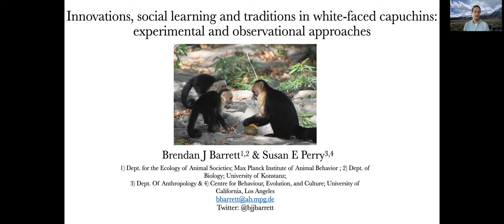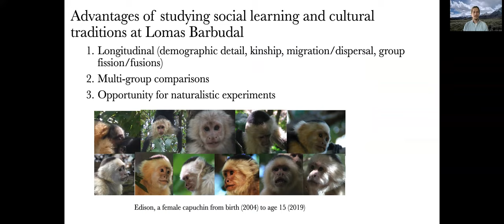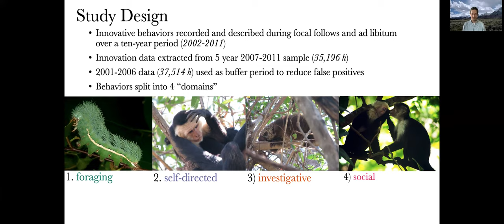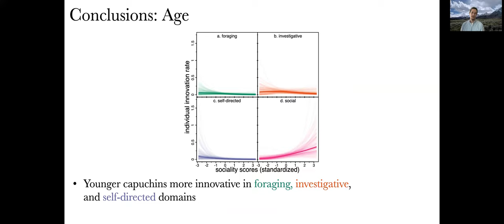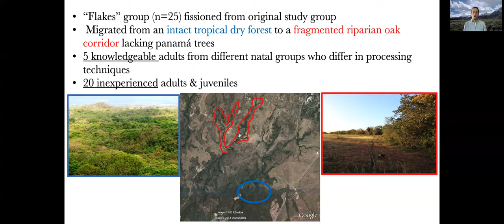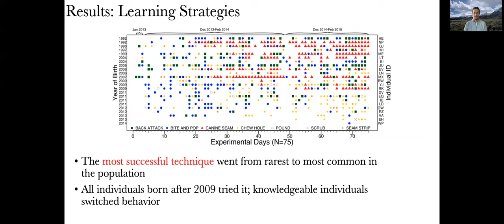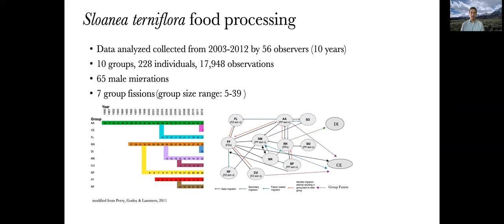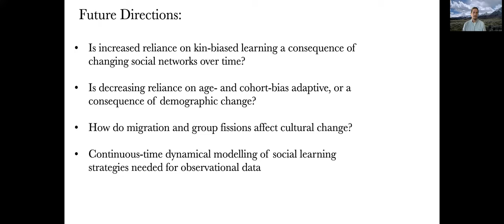Innovations, social learning & traditions in white-faced capuchins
Brendan Barrett (MPI Animal Behavior) and Susan Perry (UCLA) present a summary of recent studies of social learning and innovation at the Lomas Barbudal. It is titled:

"Innovations, social learning and traditions in white-faced capuchins:
experimental and observational approaches."

Part of a special "throwback" symposium on the 30th Anniversary of Lomas Barbudal at the American Association of Physical Anthropologists 2021 meeting.

For more about the Lomas Barbudal Monkey Project, or to donate, click the below link